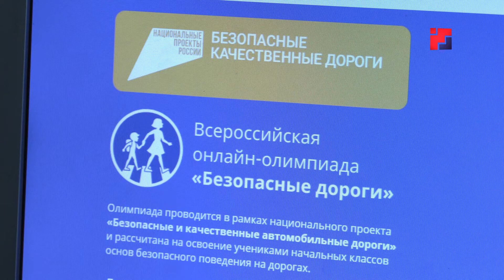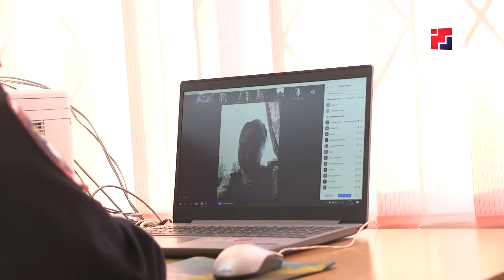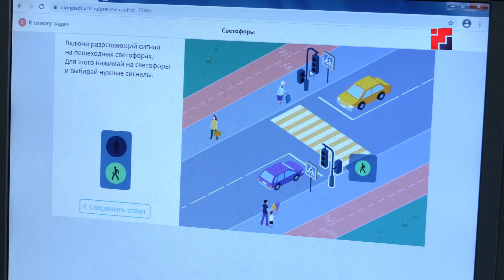В рамках подготовки к онлайн-олимпиаде в школах Йошкар-Олы проходят уроки ПДД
Что означает мигающий желтый сигнал светофора, кто такой регулировщик и зачем нужны световозвращающие элементы – на эти и другие вопросы детей ответили сотрудники Госавтоинспекции. В рамках подготовки к онлайн-олимпиаде в школах города проходят уроки правил дорожного движения. На одном из них побывала наша съемочная группа.